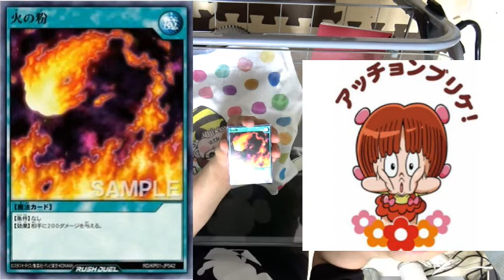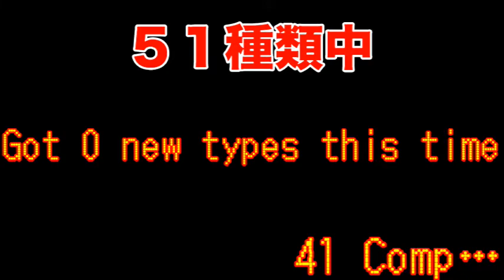【遊戯王】ブルーアイズ出るまで毎日１パック【開封】～何日でブルーアイズを手に入れれるのか～25日目